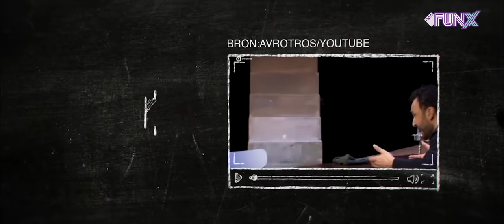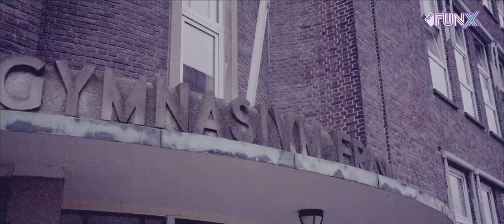NASRDIN: 'Zit ik hier gewoon een potje te JANKEN...' | New School Heroes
Mocro maffia-acteur Nasrdin Dchar laat zich van zijn kwetsbare kant zien in een interview met FunX-reporter Laila Khatiri.

Hij vertelt over de zoektocht naar zichzelf, de bijzondere rol die zijn ouders daarin spelen en waarom er niets mis is met onzekerheid en emoties. ‘’Ik hoop dat op de momenten dat het ertoe doet, je ondanks je onzekerheid toch je mond gewoon opendoet!’’ Pak je potlood erbij en take notes tijdens deze nieuwe aflevering van New School Heroes.

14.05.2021 - Gastcollege Nasrdin Dchar hosted by Défano Holwijn

Dit is het officiële YouTube kanaal van FunX. Hier brengen o.a. Ouassima en Yous jouw favoriete series, zoals: New School Heroes, Van Straat Naar Platina, Beats Tikken Met en FunX React. Maar ook festivalverslagen, straatinterviews en zo nu en dan een zieke prank op een artiest.

Project coördinatie: Nancy Ben Arbia
Regie: Ben Zoref
Interview: Laila Khatiri
Research/Redactie: Bianca Schrijver
Eindredactie: Kavita Ramkhelawan
Producers: Lois Wassink, Tessaly Felida
Camera: Giovanni Nollet, Nicolay Lima, Richard Maxwell, Stephan Gomez
Gaffer: Eric Seton
Montage: Richard Maxwell
Grading: Nicolay Lima
VFX: Friends for Brands, Tim Brakkee, Berry de Groot, Thomas Smagge
Geluid: Wessel van Luinen
Audio: Idriss Rouchiche
Muziek: Fonziii Herbs

Special thanks to: Erasmiaans Gymnasium Rotterdam en Ab Gooijer.

New School Heroes is een samenwerking van FunX en Friends for Brands